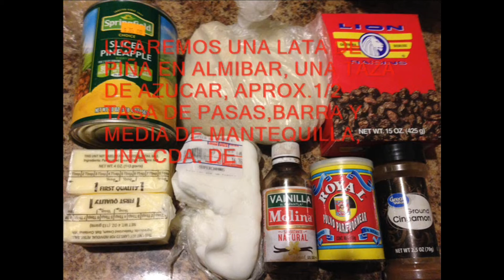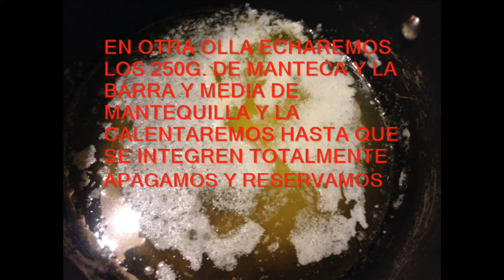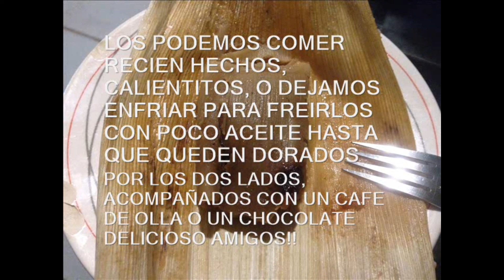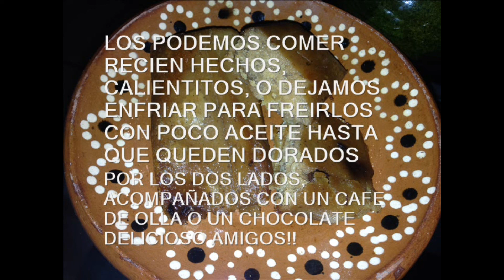''TAMALES DE PIÑA'', DELICIOSOS AMIGOS!!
AMIGOS CAMBIAMOS EL NOMBRE A ''SALUDABLE AMIGOS'' PARA TENER MAS VARIEDAD DE VIDEOS; RECETAS DE COMIDA, LUGARES DONDE COMER, USOS MEDICINALES NATURALES, CUIDADO DE PLANTAS, DISEÑO DE JARDINES Y ESPACIOS RELAJANTES, ETC. SUSCRIBETE A MI CANAL PARA VER MAS VIDEOS, COMPARTAN, PONERLE A LA MANITA SI LES GUSTO Y COMENTARIOS, GRACIAS